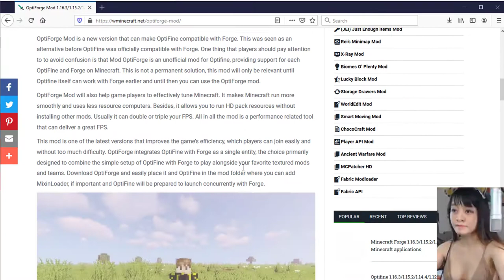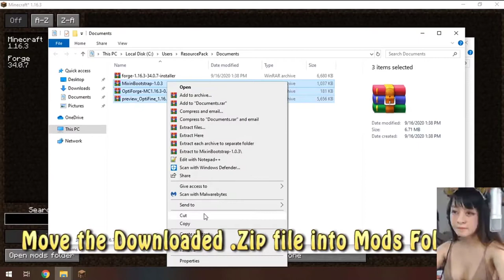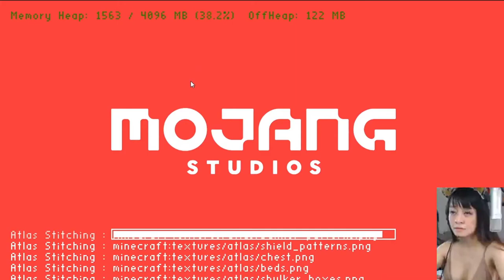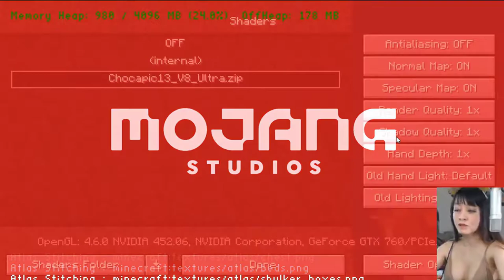OptiForge Mod 1.16.3/1.15.2/1.14.4 – Tutorial install download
OptiForge Mod is really a new Mod released that improves the process of participating in the game experience for players. This mod gives players many new features and experiences. All operations here are also done easily and quickly. Because it is new, it is also the interest of many players. Let’s find out some information about optiForge Mod through sharing in this article.

OptiForge Mod is a new version that can make OptiFine compatible with Forge. This was seen as an alternative before OptiFine was officially compatible with Forge. One thing that players should pay attention to to avoid confusion is that Mod OptiForge is an unofficial mod for Optifine, providing support for each OptiFine and Forge on Minecraft. This is not a permanent solution, this mod will only be relevant until Optifine itself can work with Forge earlier and until then you can use the OptiForge mod.

OptiForge Mod will also help game players to effectively tune Minecraft. It makes Minecraft run more smoothly and uses less resource computers. Besides, it allows you to run HD pack resources without installing other mods. Usually it can double or triple your FPS. All in all the mod is a performance related tool that can deliver a great FPS.

This mod is one of the latest versions that improves the game’s efficiency, which players can join easily and without too much difficulty. OptiForge integrates OptiFine with Forge as a single entity, the choice primarily designed to combine the simple setup of OptiFine with Forge to play alongside your favorite textured mods and teams. Download OptiForge and easily place it and OptiFine in the mod folder where you can add MixinLoader, if important and OptiFine will be prepared to launch concurrently with Forge.